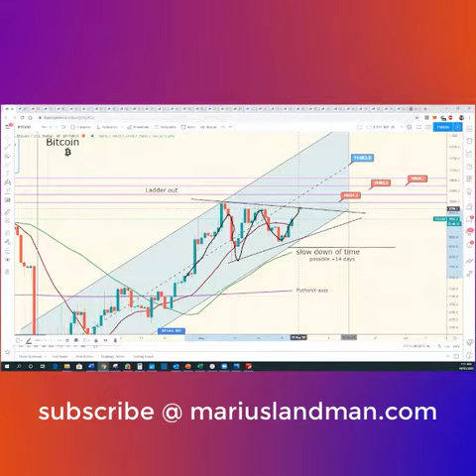Marius Landman Algorithms